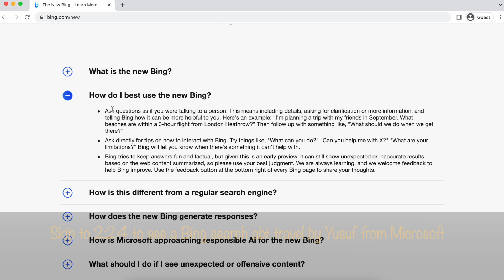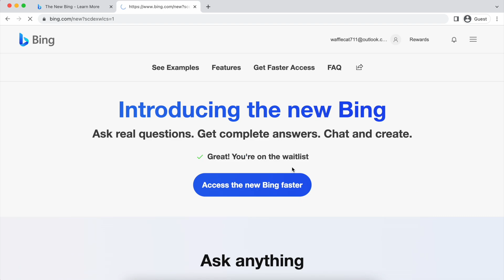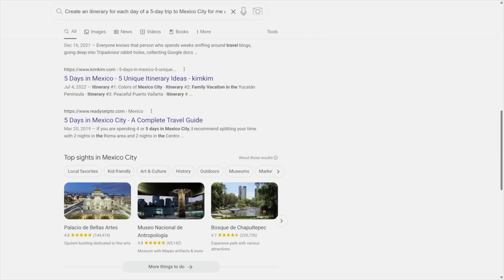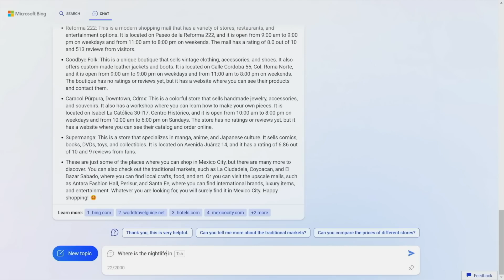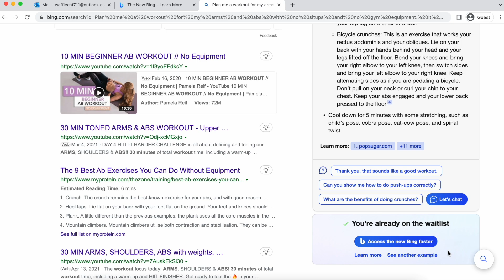Microsoft Bing Chat = ChatGPT + Bing Search! Join the Waitlist Now!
How to join Bing Chat waitlist? Mexico Travel Bing Search Demo!
Is Microsoft Edge better than Google Chrome now?
Is Microsoft Bing better than Google Search now?
 Can Google Search catch up?
AI Race has begun! Who win win, Google or Microsoft?
Microsoft new Bing!
Can Bing and OpenAI Challenge Google?

The link to the full video of new Bing Search demo
Introducing your copilot for the web: AI-powered Bing and Microsoft Edge

New Bing Chat 0:00
How to join new Bing Search's waitlist? 0:58
Mexico Trip Planning Bing Demo by Yusuf 1:55
Exercise Bing Chat Query 4:03